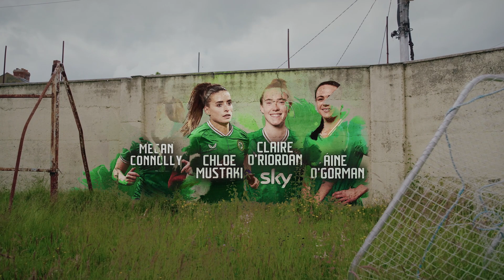Ireland's FIFA Women's World Cup Squad Revealed!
Introducing Ireland's squad for the 2023 FIFA Women's World Cup!